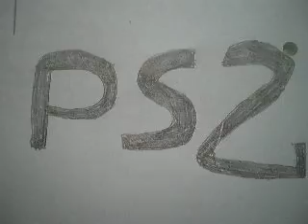vote for a Magister Negi Magi